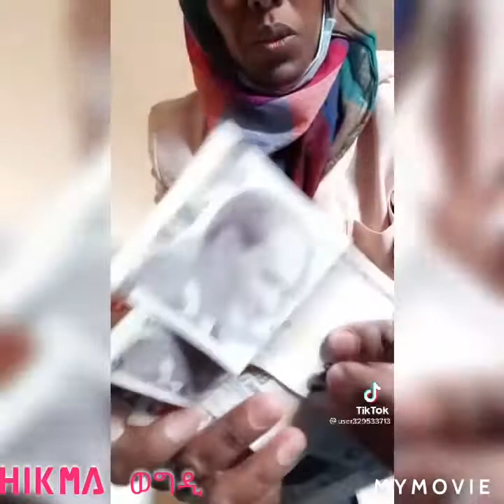በማዳምቤት ስሰራእና የለፋሁበትን ገዘብ ስሰጠኝ🛍😱